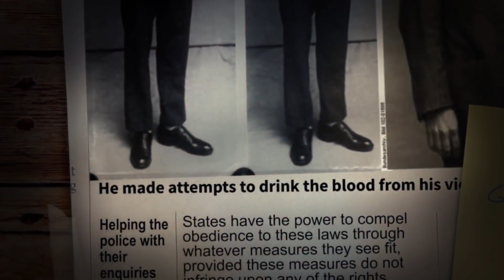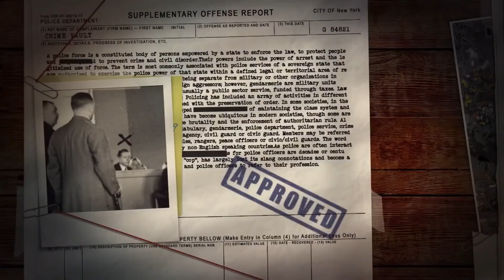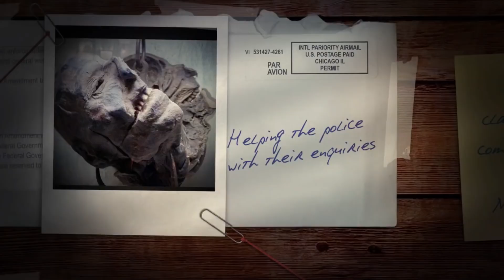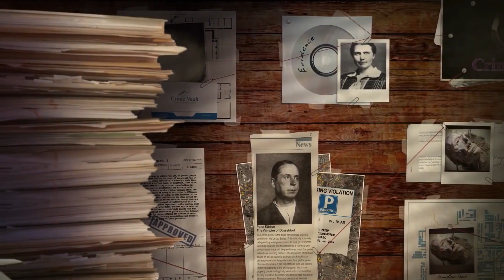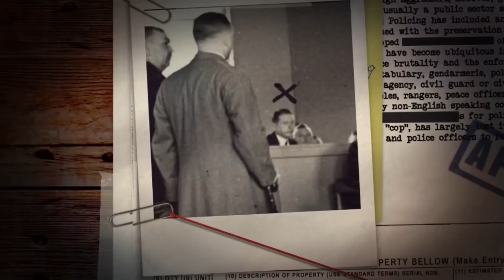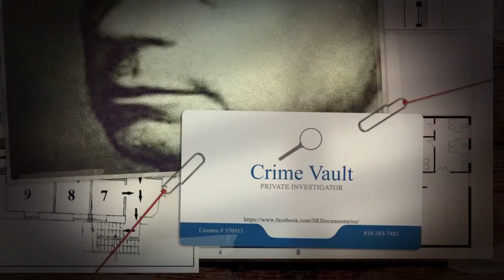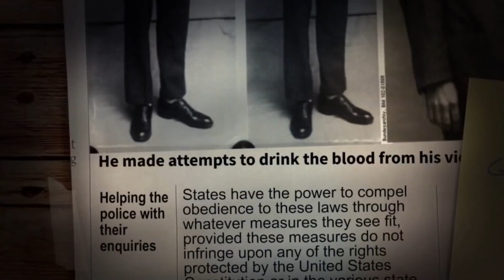Serial Killer: Peter Kürten (The Real "Secret Killer")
Peter Kürten was a German serial killer, known as "The Vampire of Düsseldorf" and the "Düsseldorf Monster," who committed a series of murders between February and November 1929 in the city of Düsseldorf. In the years before these assaults and murders, Kürten had amassed a lengthy criminal record for offenses including arson and attempted murder. He also confessed to the 1913 murder of a nine-year-old girl in Mülheim am Rhein and the attempted murder of a 17-year-old girl in Düsseldorf.